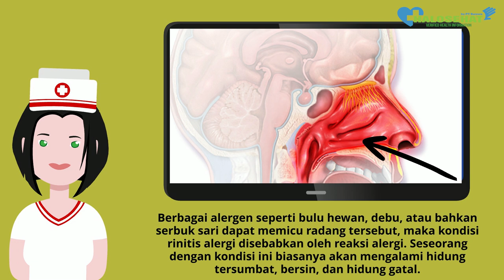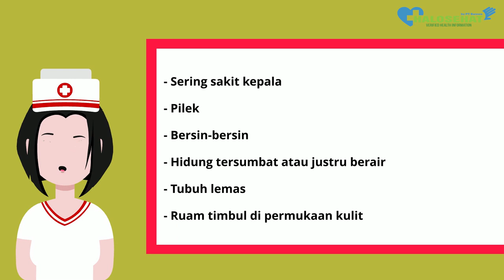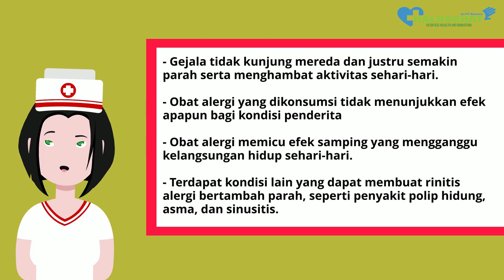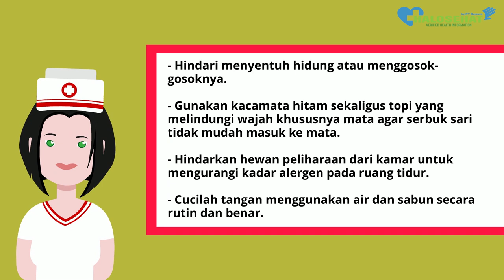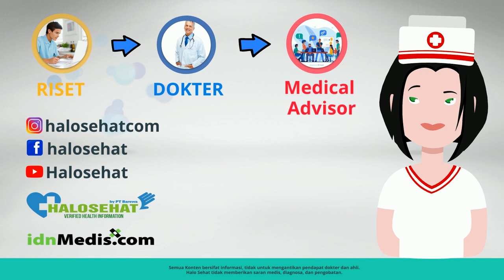Penyakit Ini Bisa Disebabkan Karena Hewan peliharaan! Ketahui Gejala dan Cara Mengatasinya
Rinitis alergi dapat disebabkan oleh debu dan hewan peliharaan. Ketahui faktor-faktor penyebab, gejala, cara mengatasi dan mencegahnya.

Medical Research & Source:
1. Jitendra Varshney & Himanshu Varshney. Allergic Rhinitis: an Overview. Indian Journal of Otolaryngology and Head & Neck Surgery; 2015.
2. Muhammad Rafi, Asmawati Adnan, & Huriatul Masdar. Gambaran Rinitis Alergi pada Mahasiswa Fakultas Kedokteran Universitas Riau Angkatan 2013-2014.
3. Shweta Akhouri & Steven A. House. Allergic Rhinitis. National Center for Biotechnology Information; 2020.
4. Ariane Guilbert, Koen Simons, Lucie Hoebeke, Ann Packeu, Marijke Hendrickx, Koen De Cremer, Ronald Buyl, Danny Coomans, & An Van Nieuwenhuyse. Short-Term Effect of Pollen and Spore Exposure on Allergy Morbidity in the Brussels-Capital Region. EcoHealth; 2016.
5. I S Mackay & S R Durham. Perennial rhinitis. British Medical Journal; 1998.
6. D P Schlueter, R J Soto, E D Baretta, A A Herrmann, L E Ostrander, & R D Stewart. Airway response to hair spray in normal subjects and subjects with hyperreactive airways. Chest; 1979.
7. Anna Gryglas. Allergic Rhinitis and Chronic Daily Headaches: Is There a Link? Current Neurology and Neuroscience Reports; 2016.
8. Antony Hardjojo, Lynette PC Shek, Hugo PS van Bever, & Bee Wah Lee. Rhinitis in children less than 6 years of age: current knowledge and challenges. Asia Pacific Allergy; 2011.
9. Stuart H. Agren, M.D. Allergic Rhinitis vs. Common Cold. AllergyEasy; 2020.
10. G. Michael Allan, MD & Bruce Arroll, MB ChB PhD. Prevention and treatment of the common cold: making sense of the evidence. Canadian Medical Association Journal; 2014.
11. Katrina L Randall & Carolyn A Hawkins. Antihistamines and allergy. Australian Prescriber; 2018.
12. Patricia B Williams, Elizabeth Crandall, & John D Sheppard. Azelastine hydrochloride, a dual-acting anti-inflammatory ophthalmic solution, for treatment of allergic conjunctivitis. Clinical Opthalmology; 2010.
13. Hideyuki Yamamoto, Takechiyo Yamada, Seita Kubo, Yoko Osawa, Yuichi Kimura, Myonmi Oh, Dai Susuki, Tetsuji Takabayashi, Masayuki Okamoto, & Shigeharu Fujieda. Efficacy of oral olopatadine hydrochloride for the treatment of seasonal allergic rhinitis: A randomized, double-blind, placebo-controlled study. Allergy and Asthma Proceedings; 2010.
14. Michael S Blaiss. Safety update regarding intranasal corticosteroids for the treatment of allergic rhinitis. Allergy and Asthma Proceedings; 2011.
15. Javed Sheikh, MD. Tiffany Jean, MD. Francisco Talavera, PharmD, PhD, Stephen C Dreskin, MD, PhD, Michael A Kaliner, MDWilliam F Schoenwetter, MD, & Umer Najib, MD. What are the complications of allergic rhinitis (hay fever)? MedScape; 2018.
16. Anonim. Rhinitis (Nasal Allergies). Asthma and Allergy Foundation of America; 2015.
17. E B Brown & T Seideman. Treatment of seasonal and perennial allergic rhinitis with prednisone and prednisolone. The Journal of Allergy; 1956.
18. H B Kaiser, S R Findlay, J W Georgitis, J Grossman, P H Ratner, D G Tinkelman, P Roszko, E Zegarelli, & C C Wood. Long-term treatment of perennial allergic rhinitis with ipratropium bromide nasal spray 0.06%. The Journal of Allergy and Clinical Immunology; 1995.
19. Mitchell H Grayson & Phillip E Korenblat. The emerging role of leukotriene modifiers in allergic rhinitis. American Journal of Respiratory Medicine; 2003.
20. Paul H Ratner, Paul M Ehrlich, Stanley M Fineman, Eli O Meltzer, & David P Skoner. Use of intranasal cromolyn sodium for allergic rhinitis. Mayo Clinic Proceedings; 2002.